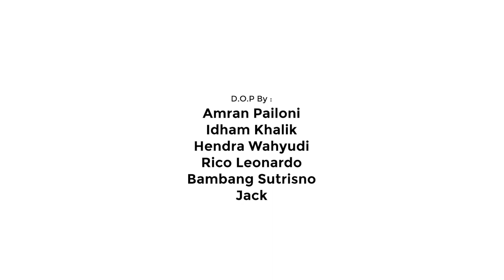ALL I DESIRE - Penguasa Berkuasa (Official Music Video)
Direct By : Amran Pailoni
Produced By : Rony (Sitawar Photography)
D.O.P By : Amran Pailoni
Idham Khalik
Hendra Wahyudi
Rico Leonardo
Bambang Sutrisno
Jack
Editor : Yeyeng Pahlawan
Lighting : POT House
Music Written By : Amran Pailoni
Music Composed By : Rico Leonardo
Mixed & Mastered By : Rico Leonardo
Record Studio : Blast Record
Music Artwork : Ami Pradika

Thanks to:
POT House
Reza Agustrian
Baken Nainggolan
Tarakan Undergroud Comunity
HarcLifeCrew
M.Nurdiansyah
Zack Deyoung

"PENGUASA BERKUASA" LYRICS

Terpuruk dalam nestapa

Lingkaran kehidupan sisi dalam kelam
Tanpa pengecualian mereka sampah
Prerogatif diambil paksa
Leluasa berkuasa
Tanpa membuka mata lihat mereka buta
Tersengal nafas menahan arah berontak
Dengan kenyataan tak selaras harapan

Lepaskan dalam cengkeram mereka
Jeratan mereka membunuh

Kebiri kebebasan nafsu berkuasa
Kudeta akal sehat manusia menghimpit
Dalam ruang jerit tangisan membisingkan
Kebebasan t'lah musnah penguasa berkuasa

Euforia memperkaya
Euforia memperkaya

Bui tak lagi menakutkan sistem teratur
Formalitas dalam tanggap perkara mereka
Berkoar bebas berselimut dengan tawa
Jeritan jelata merintih penuh darah